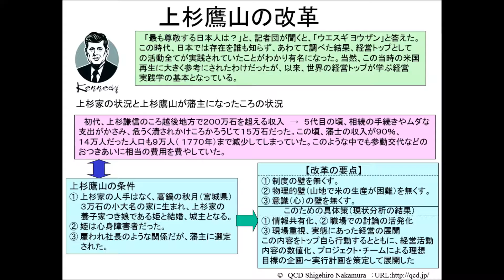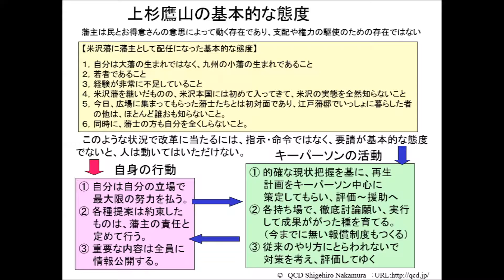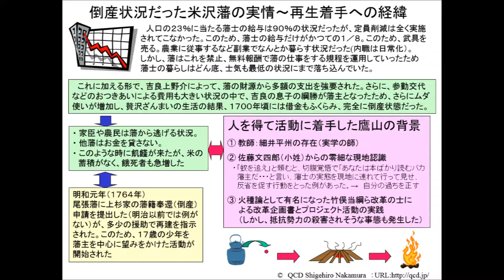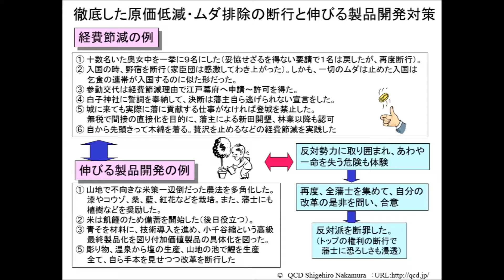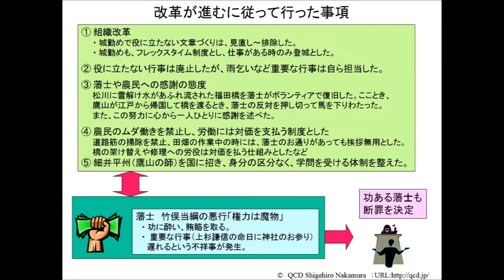リーダーシップ実践の技に学ぶ （その４）上杉鷹山の活動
故・米国大統領を始め、世界の名だたるリーダーがお手本にしてきたリーダーシップと革新的な改革を断行した上杉鷹山の活動をまとめました。